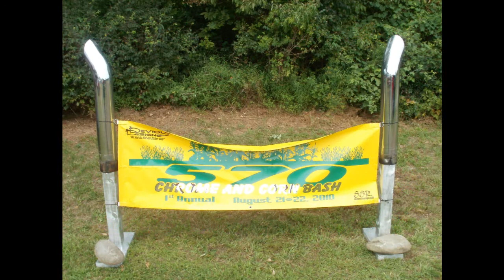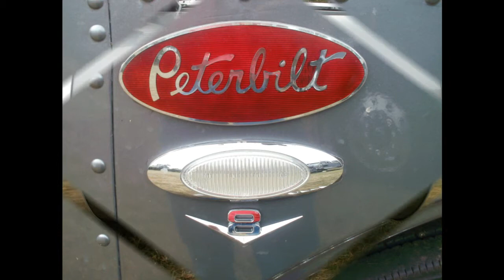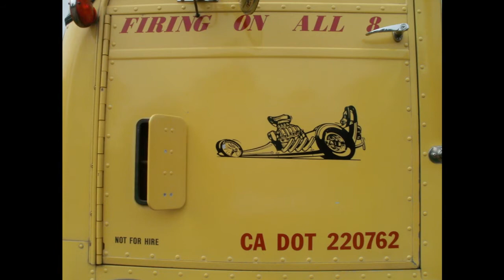2010 Chrome and Corn Bash Stroudsburg, Pa.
Pictures I took at the 2010 Chrome and Corn Bash in Stroudsburg, Pa. Thanks to Devious DeSignShop and supershowrigs.com for a great day!